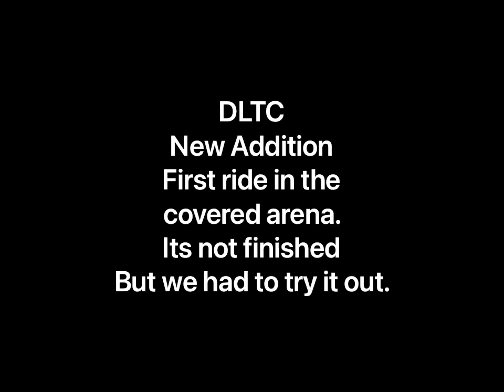DLTC New Addition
A toast to the new covered arena. Its not complete but we had to give it a try. No more sweaty sun burns and no more rainy days out.